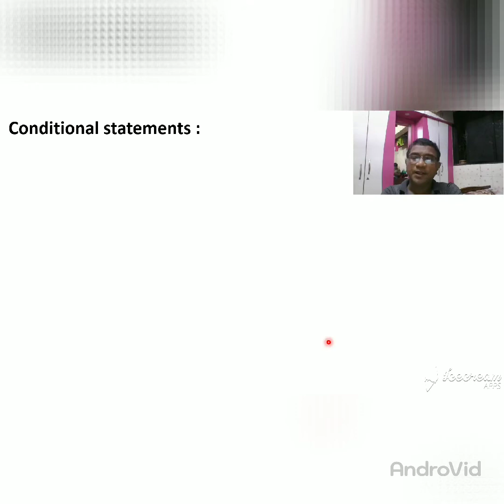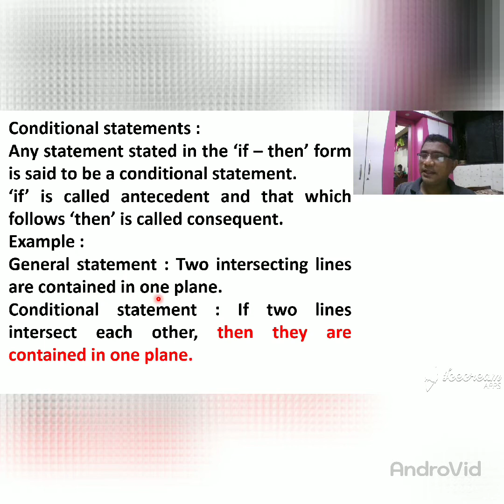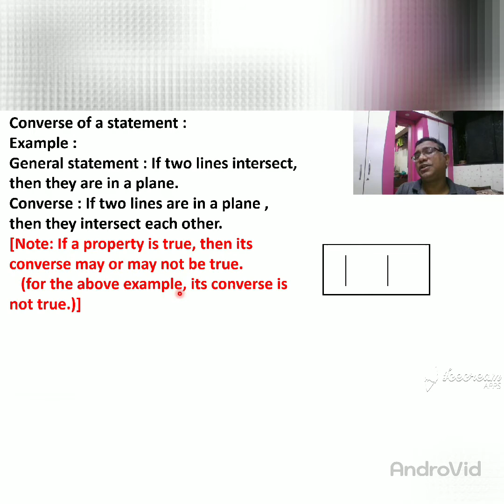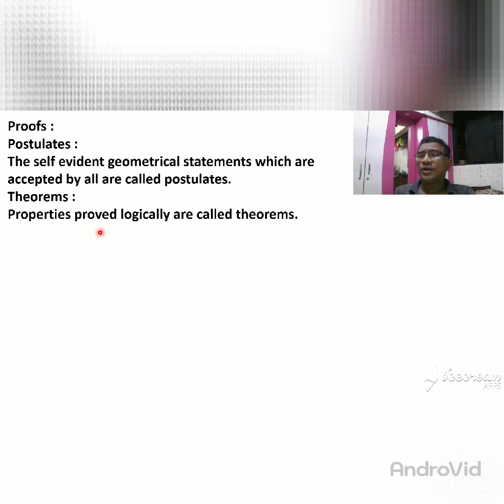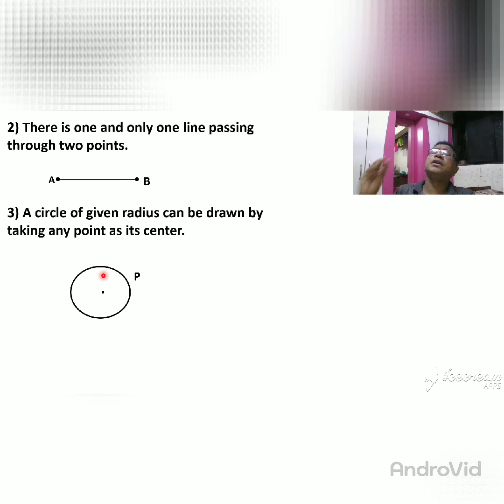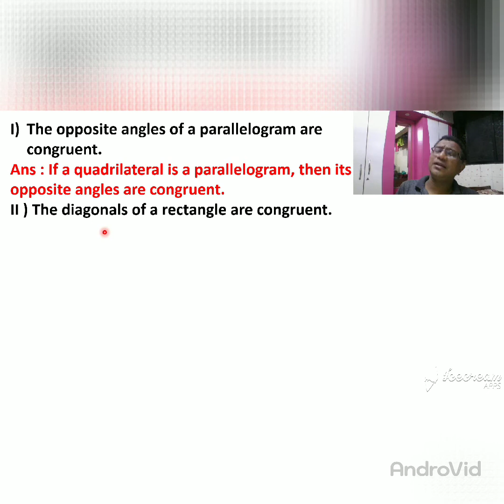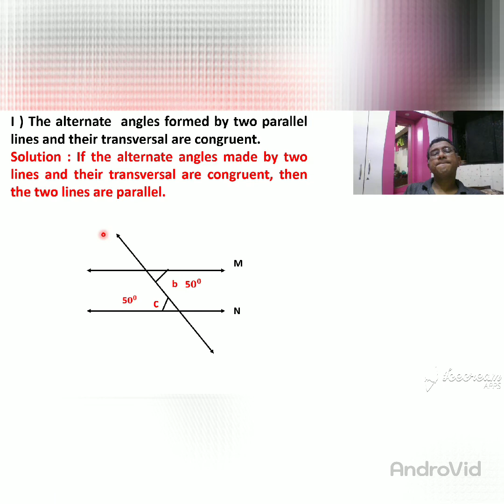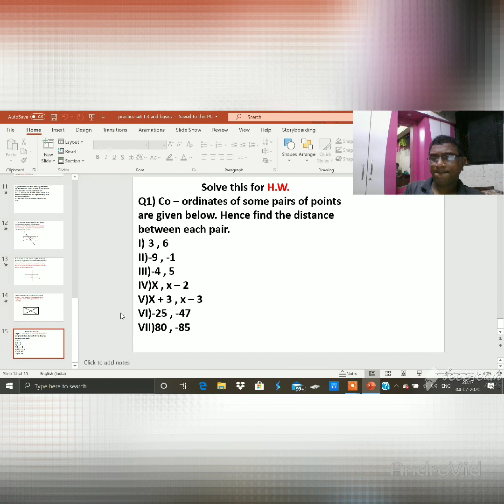Std 9 practice set 1.3